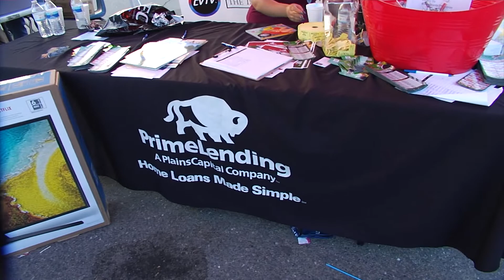Family Fun Night in South Modesto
A community resource fair in South Modesto provides information, agency assistance as well as free giveaways to the community.